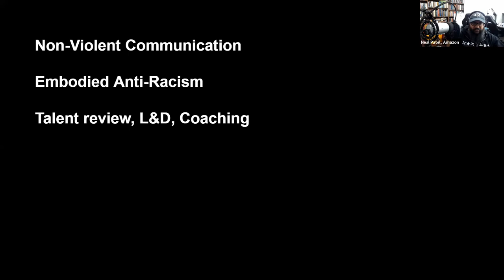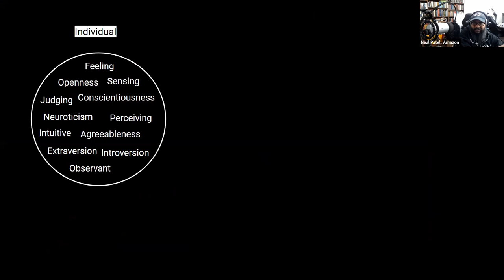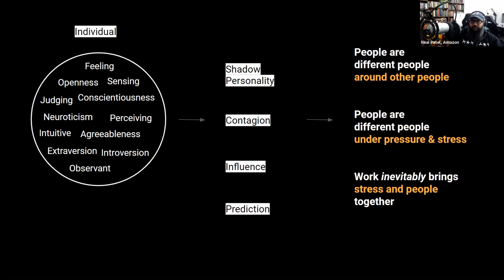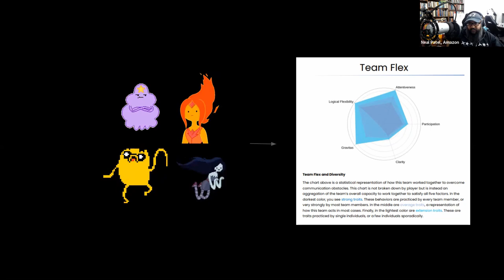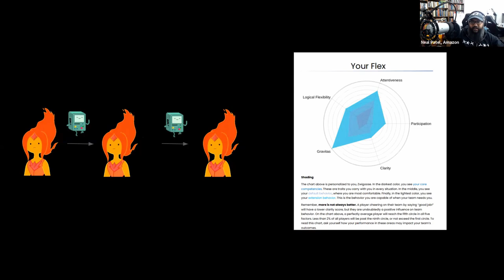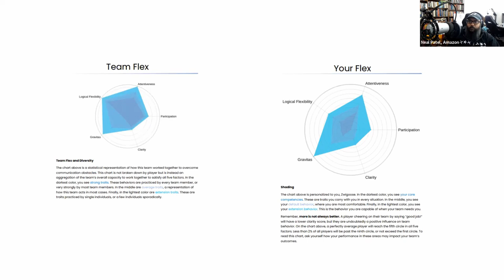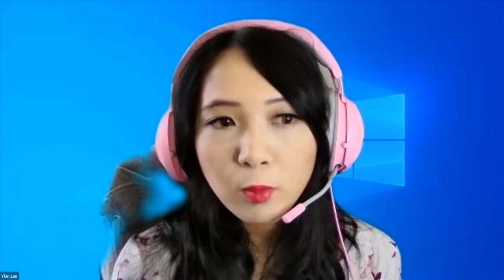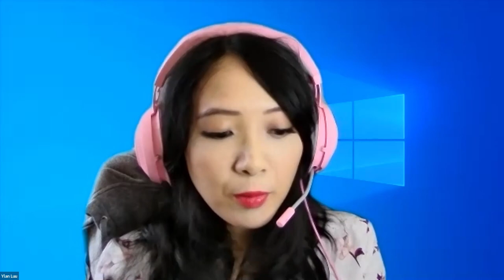CEA Webinar 1 Gaming and Leadership, Aug 16, 2021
CEA Webinar 1, recorded on August 16th, 2021.
Gaming and Leadership, "Gaming Taught Me"

Guests Featured:
Joshua Rowell, Walmart
Neal Patel, Amazon
Ylan Luu, Microsoft
Michael Flores, IBM